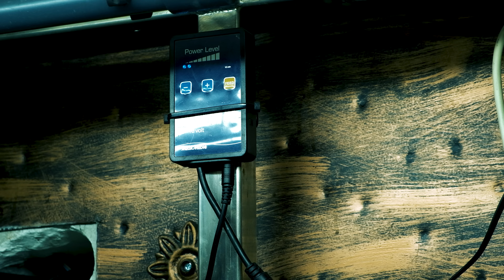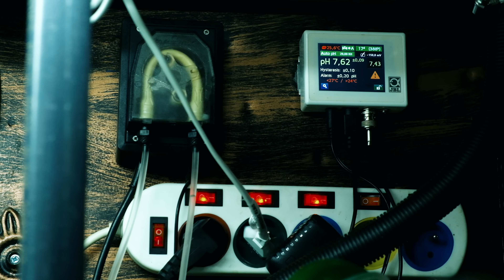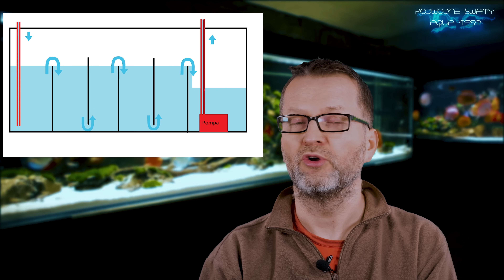Najmocniejsza filtracja do akwarium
Utarło się, że najmocniejszym, najbardziej wydajnym filtrem do akwarium jest filtr kubełkowy. Nie jest to prawda. Najmocniejszym rodzajem filtracji jest sump.
O ile największe modele filtrów kubełkowych maja około 20L pojemności to sump przewidziany na taki sam litraż ma zazwyczaj dziesięciokrotnie większą pojemność
Różnica między możliwościami sumpa i filtra kubełkowego jest ogromna
 A co ciekawe oba rozwiązania są do siebie zbliżone cenowo.
Jednak do sumpa akwarium musi być specjalnie zaprojektowane. Są to najczęściej akwaria robione na zamówienie.
Akwarium pod sumpa musi mieć specjalna budowę. Różni się od zwykłego zbiornika tym, że posiada komin przelewowy, oraz przeloty w szkle (otwory na hydraulikę)
Więcej dowiecie się z filmu

Jeśli masz ochotę możesz mi postawic wirtualna kawę ;)
buycoffee.to/podwodne-swiaty